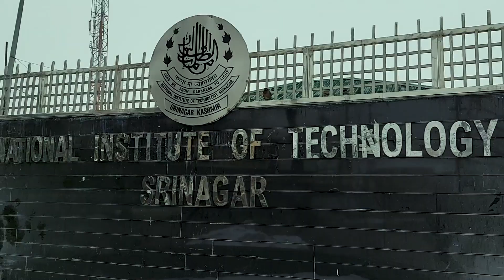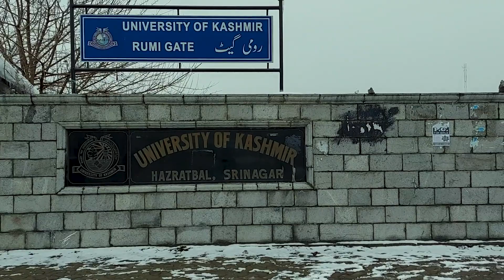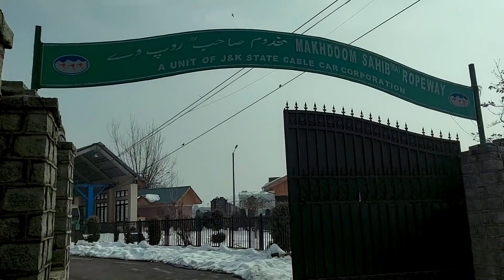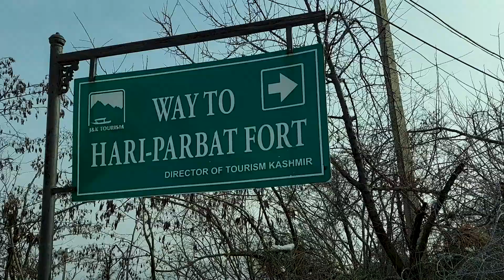SRINAGAR vlog | Unexplored places in Srinagar | NIT Srinagar | Hazratbal dargah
Check out -

Next day , I took local transport from dal lake to Kashmir university and I went to see NIT Srinagar , Kashmir University , Hazratbal dargah and after that I took local transport uoto Hari Parbat which is an ancient fort , for that one will need a paid pass which you can get from cable car station which is also one of the modes to reach Hari Parbat , but cable car is mostly operational in summers . Hari Parbat is one of the best places to visit in Srinagar because of its peaceful environment . One can also have overall view of Srinagar city from the fort .

Vlogger - Piyush Shukla